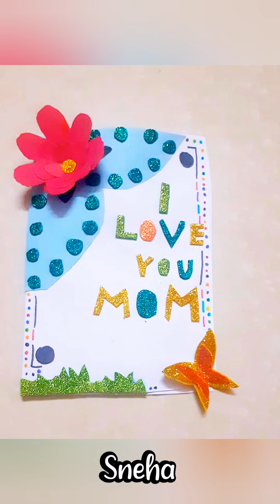Happy mother's day to all mom's here comes mother's day activity.👉Must Watch